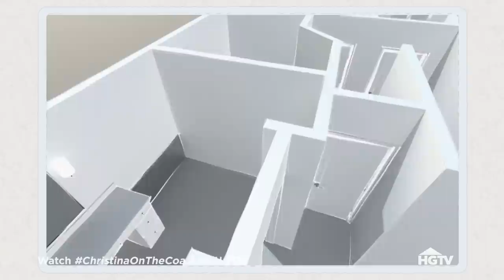AMAZING Budget Bathroom Makeover! | Christina on the Coast | HGTV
Christina recently helped her best friend, Cassie, renovate her kitchen and living room, but the upstairs doesn't fit the new vibe. Now, Cassie tackles her main bathroom but struggles to make sacrifices to stay on budget.

Real estate and flipping expert Christina Hall helps clients transform their outdated properties into high-end homes in Southern California. She also begins a personal journey as she looks for a new home for her family.